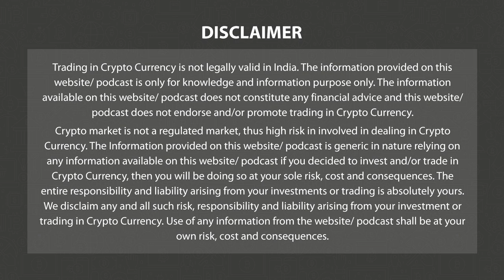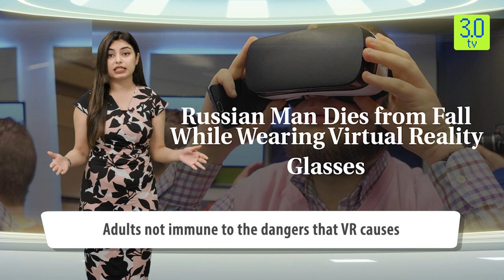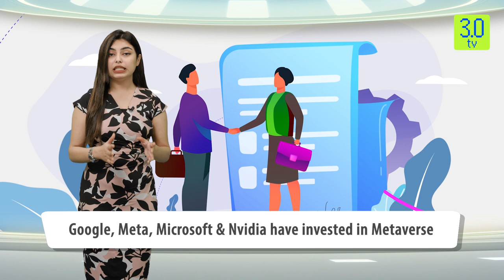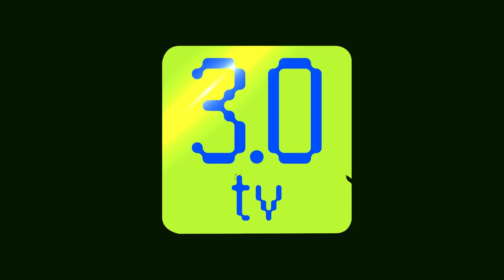Will Metaverse Offer a Safe Space for All? |How to make the Metaverse Safe for Everyone |Reallive3TV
The metaverse is a hypothetical iteration of the Internet as a single, universal and immersive virtual world that is facilitated by the use of virtual reality and augmented reality headsets. Let us discuss if meatverse offers a safe space.

Metaverse has been gaining traction in the digital and real world, The virtual world is expected to grow to a $679 Bn industry by 2030. Google, Meta, Microsoft & Nvidia have invested in Metaverse.

Adults not immune to the dangers that VR causes, Data through the metaverse can lead to fraud & identity theft. NFTs can raise legal concerns over intellectual property ownership & rights.

About Reallive3TV Channel-
Reallive3TV is a news channel which gives you the latest news on blockchain and cryptocurrency on a daily basis which include Bitcoin (BTC), Ethereum, LUNA, UST, DogeCoin, etc.
We also give information related to NFTs, Metaverse, crypto scams and other educational information.